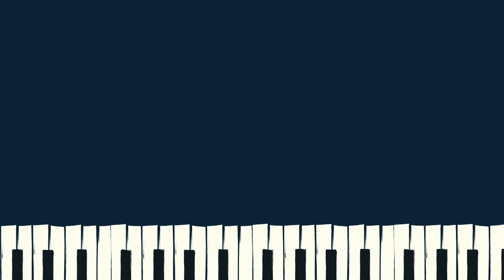En yndig og frydefuld sommertid - klaver "syng med" version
En yndig og frydefuld sommertid, også kaldet "Pigens Sang" eller "Kærlighedsrosen", er en dansk folkevise. Den er optaget i den danske Kulturkanon.

Denne klaver udgave med melodi kan bruges som akkompagnement til at synge sangen.

Tekst:

En yndig og frydefuld sommertid
i al sin herlighed,
den glæder og trøster så mangen en,
alt ved Guds kærlighed.
Den fører blomsterskaren frem,
og rosen rød,
så dejlig og sød.
Den ser du da igen!

Blandt alle disse blommer ved jeg én,
en rose for dem alle!
Udsprungen af en dejlig gren
og af en yndig stamme.
Vel er der mange smukke til,
men jeg for sandhed sige vil:
Han overgår dem alle!

Åh, var jeg nu så lykkelig
jeg kunne rosen få!
Mit hjerte brænder ret inderlig
af længsel, stor attrå.
Mit hjerte ler,
hver gang jeg ham ser,
og det ud af stor kærlighed
la'r ikke ro mig få.

Går jeg om dagen ud eller ind,
ihvor det være må,
da er du stedse i mit sind,
om natten ligeså.
Og når jeg sover sødelig,
om dig jeg drømmer lykkelig,
ret som du hos mig lå.